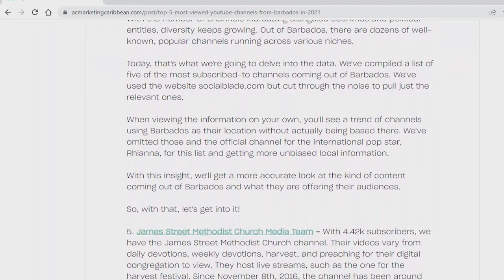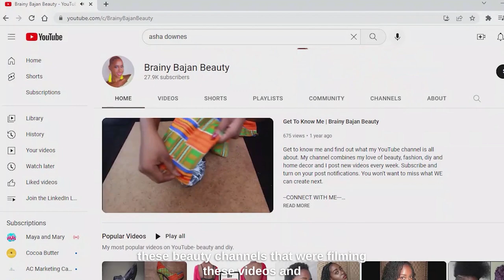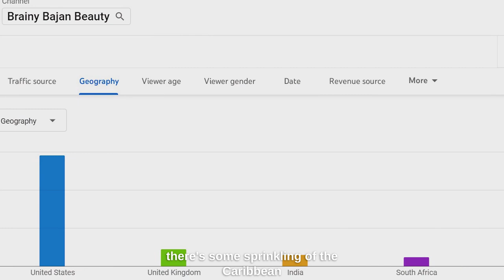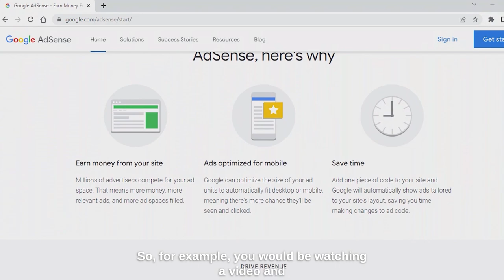How I Started One of the Largest YouTube Channels in Barbados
If you're feeling motivated and want to start your very own YouTube channel, this is the video for you. In this video, Pauline interviews Bajan YouTuber, Asha Downes, who shares exactly how she started and grew her channel from scratch to over 27.9k subscribers. According to her, all you need is a good idea, some creativity, and a good amount of dedication.

Asha is a Barbadian self-professed lover of all things creative. Known also as Brainy Bajan Beauty across social media, in addition to being a Digital Content Creator, she is also an Attorney-at-Law and an Entrepreneur.

Asha’s passion for all things creative began as a young child and manifested in the creation of her YouTube channel ‘Brainy Bajan Beauty’. Her channel, created in 2010, is a melting pot of all of her creative loves- beauty, do-it-yourself, lifestyle, fashion and home decor.

To date, the Brainy Bajan Beauty YouTube channel has garnered almost 28,000 subscribers and amassed 4 million+ views. She remains committed to showing both the creative at heart and those less inclined that creating something beautiful with your hands can not only be fulfilling, but also easy and fun!

00:00 Intro
00:33 How did Asha become a content creator?
03:13 What was her first experience like?
04:24 Why you need to know your target audience
06:00 Advice on making comparisons with other content creators
06:47 Who is Asha’s target audience?
07:35 How does Asha get paid for her content?
09:23 How has YouTube monetization changed?